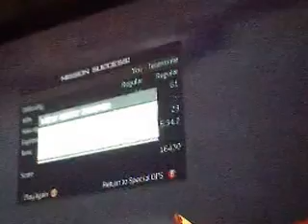Lets Play MW3 Spec Ops: Server Crash (getting started, LOUDNESS, AK fun)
CHRIS POV) sorry about the shit quality, i dont have a dazzle